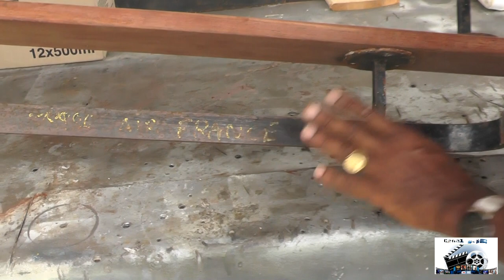Canal g net.com PRÉSENTE Une statue au cœur de l'histoire IBO SIMON Harry NOYE 3 épisodes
Canal g net.com PRÉSENTE Une statue au cœur de l'histoire IBO  SIMON Harry NOYE 3 épisodes fin Désolé pour le son de la vidéo .
Produit par Romy MIREFLEUR